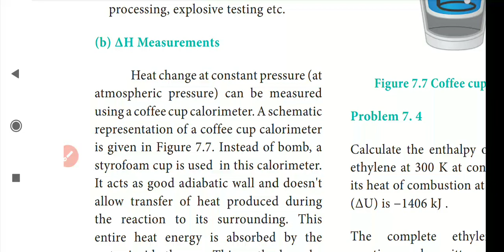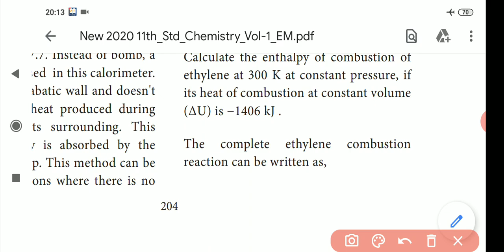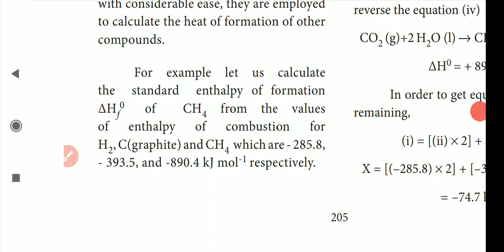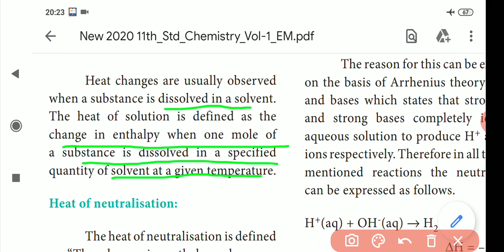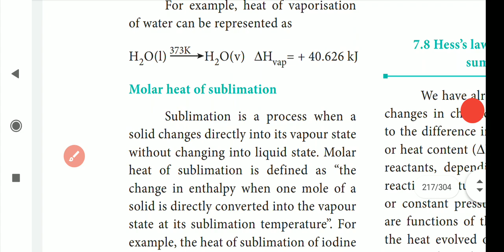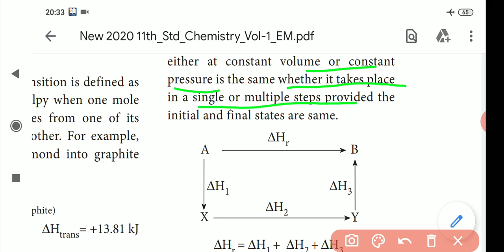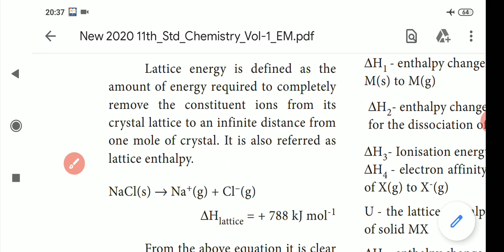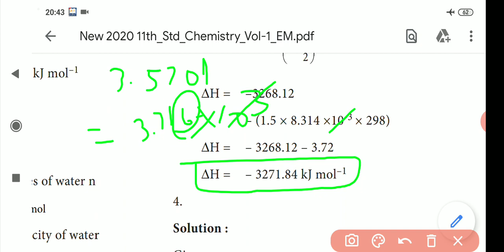11th Std. Chemistry unit 7. Thermodynamics. ∆H Measurements